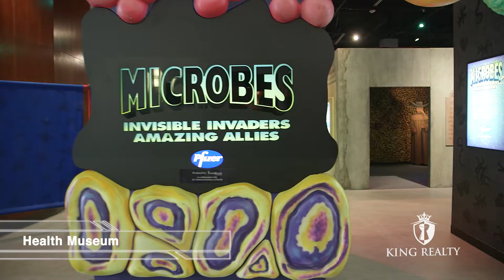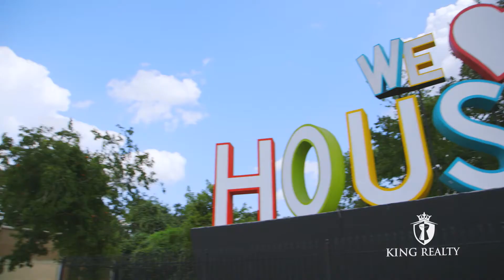Welcome to Houston Texas- King Realty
Houston Texas is just an outstanding place to live. If you or anyone you know is thinking about moving to Houston this is a great video to showcase just some of the great things available for everyone in this awesome city. Great museums, restaurants, family attractions, friendly people and so much more.